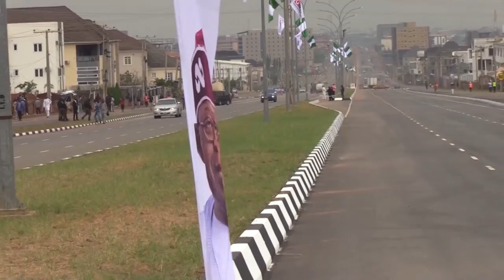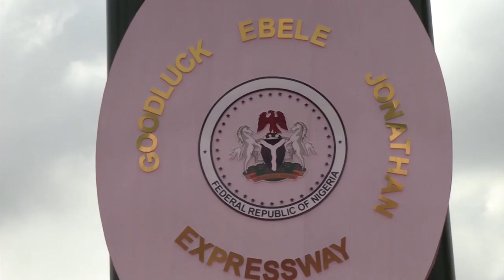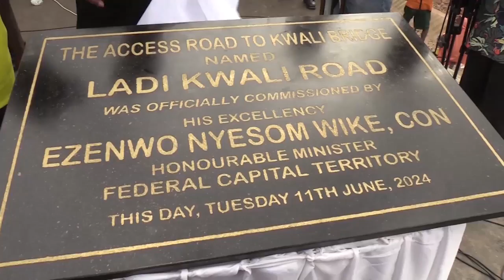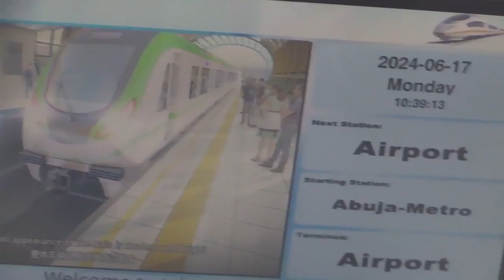30 Minutes On Road Infrastructure In Abuja | 4th September 2024 | NTA